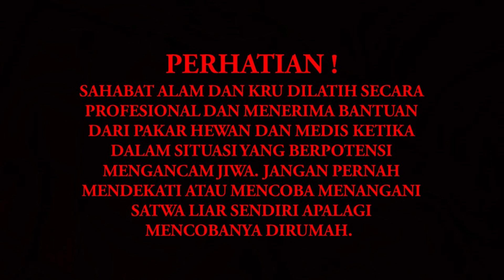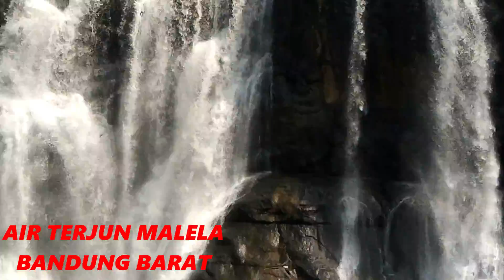KEINDAHAN ALAM CURUG MALELA NIAGARANYA BANDUNG BARAT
SALAM (SAHABAT ALAM) video kali ini saya ingin memberitahukan kepada teman teman semuanya seputar keindahan alam yang sangat luarbiasa yang ada di sekitar bandung barat, yang wisata ini sudah lumayan terkenal akan keindahannya yang hampir mirip air terjun niagara di luar negri sana, nah dalam sahabat ini bukan hanya saja hewan dan binatang yang akan kami post dan perlihatkan kepada teman teman semuanya, intinya semuanya yang ada di alam akan saya explore dan saya sampaikan kepada teman teman .. pesan saya ketika kalian berkunjung ketempat wisata apapun itu, selalu jagalah kebersihan ya temen temen, ok..nantikan petualangan kami yang selanjutnya yah..